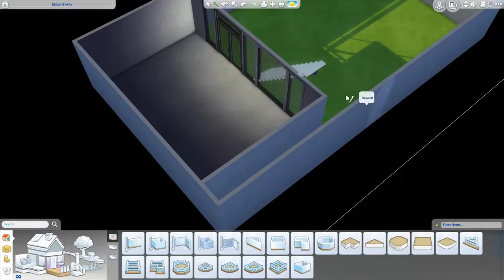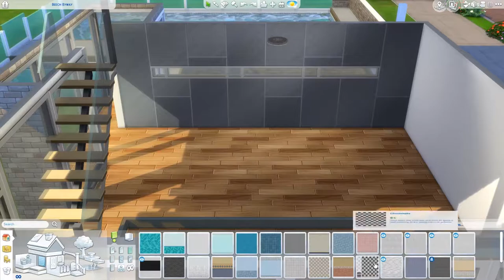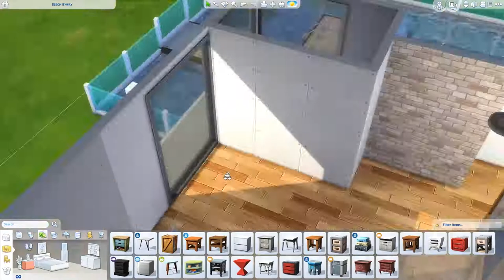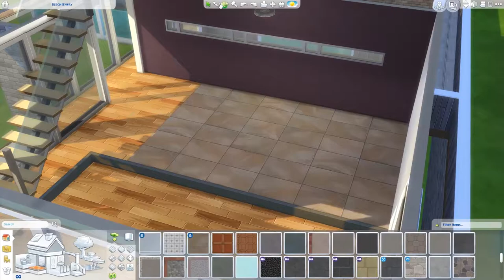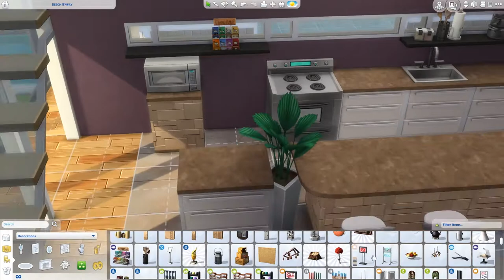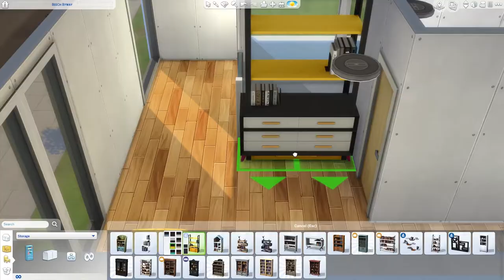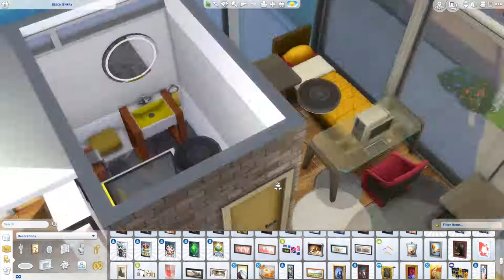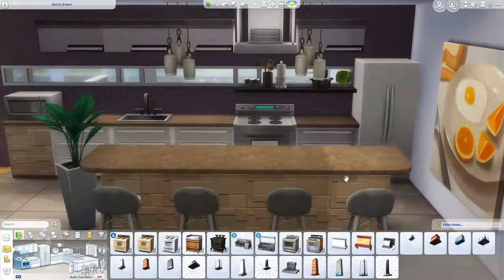The Tower - The Sims 4 Speed Build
There's no intimacy in this house.